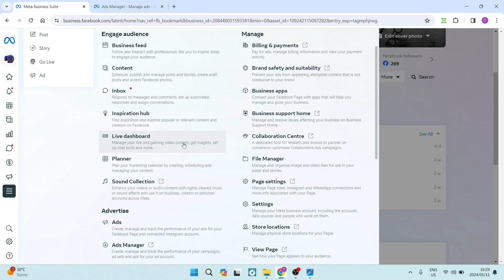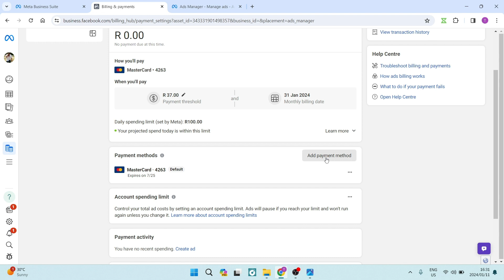Facebook Ads Temporarily Hold Unsuccessful in 2025 | Problem Solved | Facebook Ads Tutorial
In this video 'Facebook Ads Temporarily Hold Unsuccessful: Problem Solved,' we'll walk you through effective solutions to overcome the challenge of encountering the "Temporarily Hold Unsuccessful" message in Facebook Ads. If you're facing issues with your ad campaigns and experiencing temporary holds, our tutorial will offer practical tips and troubleshooting steps to help you resolve this problem quickly.

Timestamps

Intro – 00:00 – 00:19
Fixing Temporary Hold Unsuccessful – 00:20 – 01:37
Outro – 01:38 – 01:47